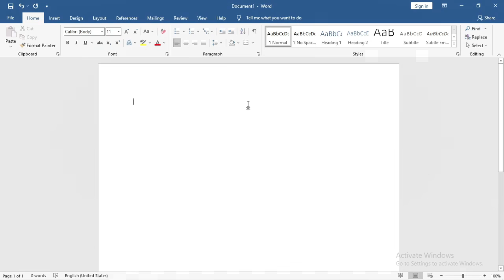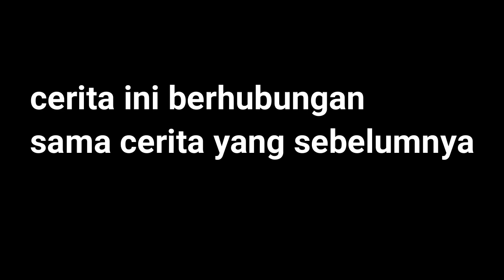200 hari di Minecraft tapi Dunia Naga,3 Naga Yang Legendaris Terkuat dan inilah yang terjadi ......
Inspirasi konten  @Forge Labs

Jadi di video kali aku akan mencoba bertahan hidup 100 hari di dunia naga (dragon) kita akan berusaha mengalahkan naga terkuat dan terlangka dan sekaligus memelihara naga itu menjadi naga yang tak pernah terkalahkan melawan banyak musuh kuat dengan menggunakan naga